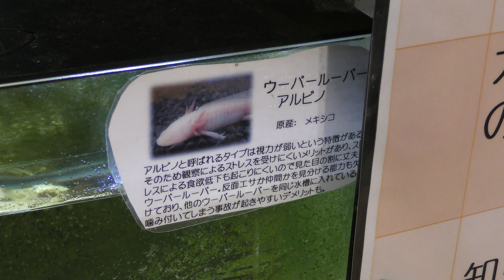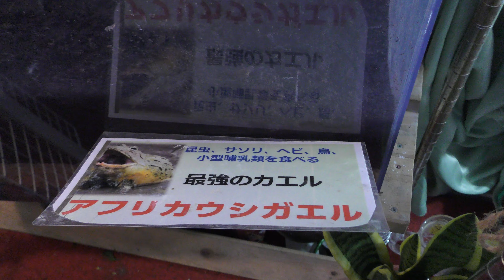両生類 など (花園教会水族館) 2019年11月3日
■ 撮影場所
花園教会水族館 (京都府)
Hanazono Church Aquarium